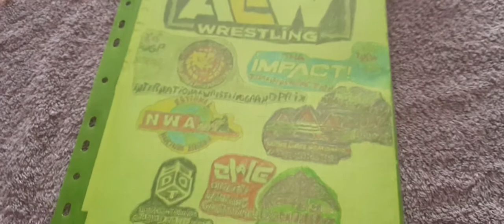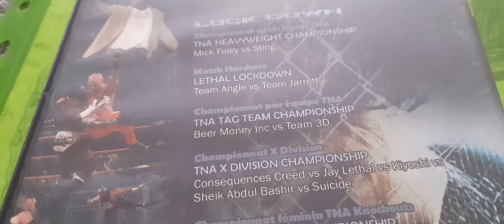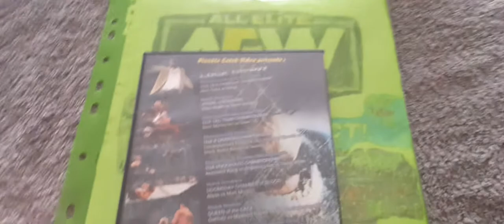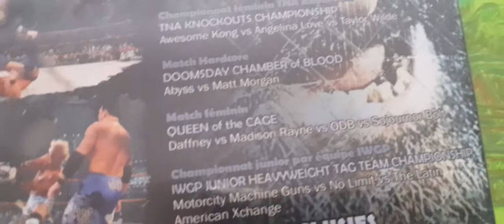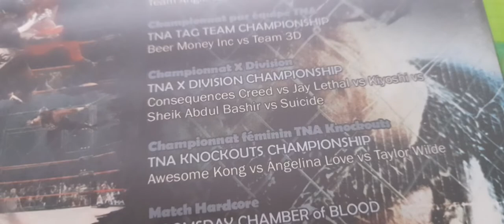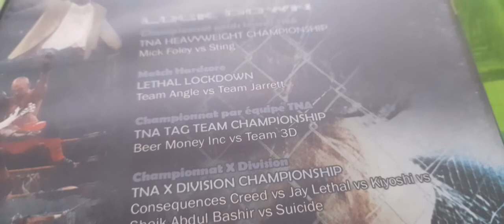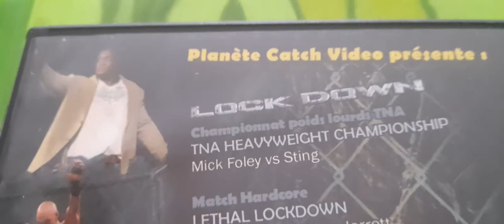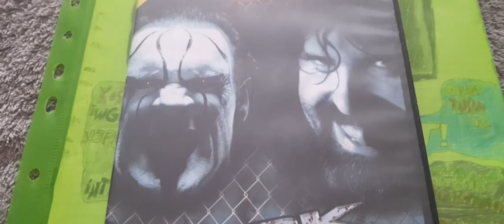ma review sur une pochette de 1 DVD 💿de catch sur TNA Lock down 2009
je vais vous citer les meilleurs matchs et match moyen de ce ppv)pey-per-vieuw de la TNA
Éric Young vs danny bonaduce 3
suicide vs the conséquences creed vs the black machismo jay lethal vs kiyoshi vs the sheik Abdul bashir 3 et demi
ODB vs daffney vs madison rayne vs sonjournor bolt 3,10
the motor city machine gun's)alex shelley et chris sabin vs LAX)the Latin américan exchange)homicide et hernandez vs the no limit)tetsuya naito et yujiro 3 et demi
matt morgan vs the monstre abyss 3,20
angelina love vs awesome kong vs Taylor wilde  3,20
the team 3D)brother bully ray et brother devon vs the beer money inc)bobby)Robert roode et the cowboy James storm 3 et demi
team jarrett)jeff jarrett,aj styles,christopher Daniels et samoa joe vs the team angle)kurt angle,booker t,kevin Nash et the big bauba pump scott steiner 3,40
mick Foley vs sting 3,60
les bonus,les matchs et l'ensemble je lui mets un 3,70
voilà j'ai terminé avec cette review j'espère que vous avez bien aimé si elle vous a plu vous savez ce qu'il vous reste à faire likez la vidéo commenter partager abonnez-vous à ma chaîne et cliquer sur la petite cloche pour avoir plus de notification et de prochaines vidéos et moi je vous laisse bon visionnage